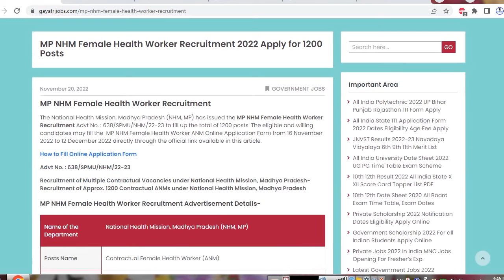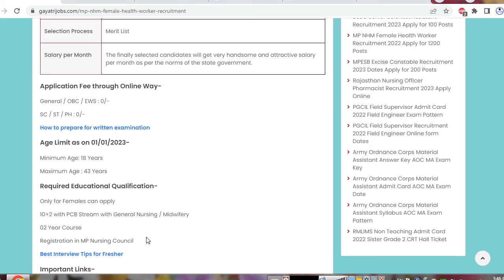MP NHM Female Health Worker Recruitment 2022 Apply Online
The National Health Mission, Madhya Pradesh (NHM, MP) has issued the MP NHM Female Health Worker Recruitment Advt No. : 638/SPMU/NHM/22-23 to fill up the total of 1200 posts. The eligible and willing candidates may fill the MP NHM Female Health Worker ANM Online Application Form from 16 November 2022 to 12 December 2022 directly through the official link available